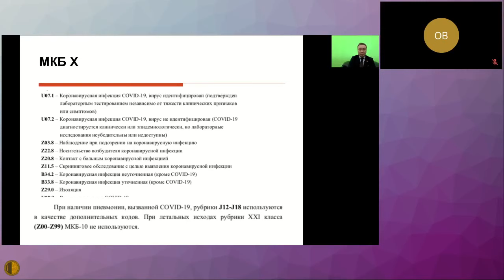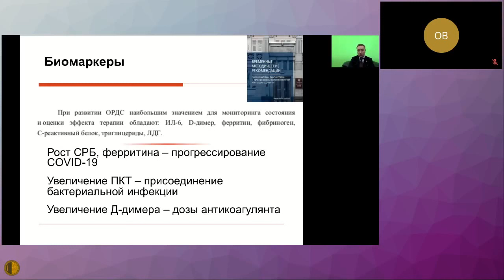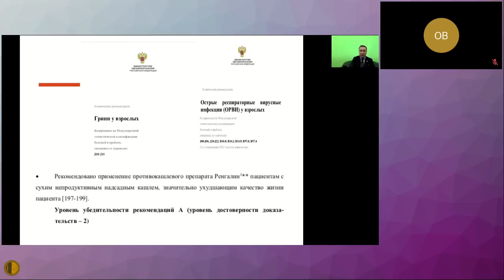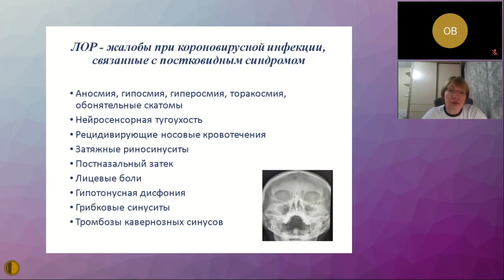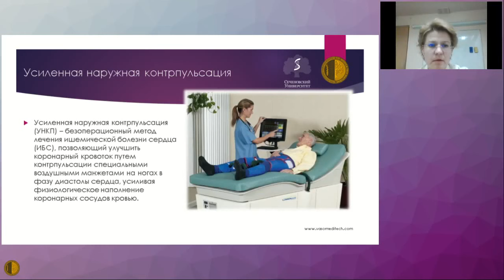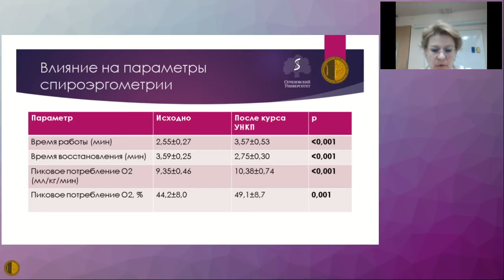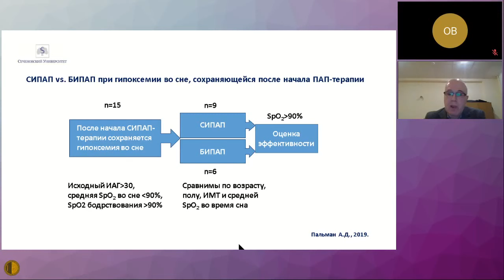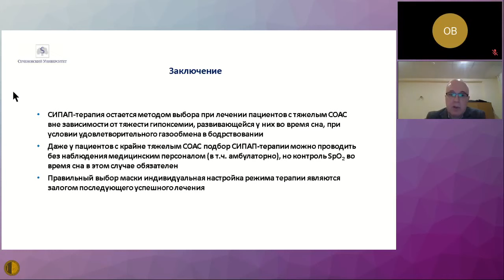15:15-16:45 Зал 2 АВТВБ Пульмонологическая секция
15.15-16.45 Зал 2 XII Научно-практическая конференция МГНОТ Актуальные вопросы терапии внутренних болезней Пульмонологическая секция